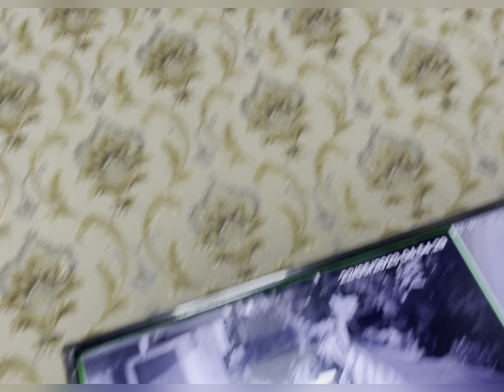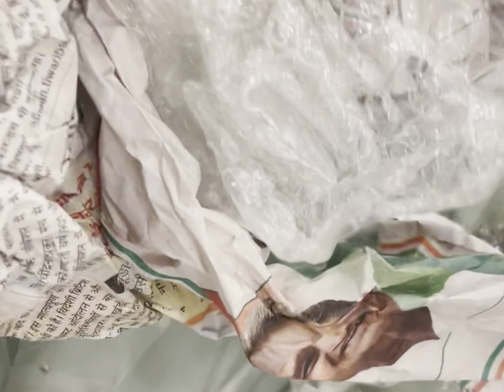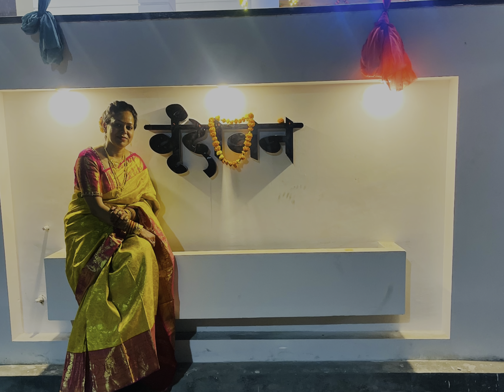New house warming 🏠मेरे new house Grah parvesh ka vlog // celebration party 🎉 house name Vrindavan